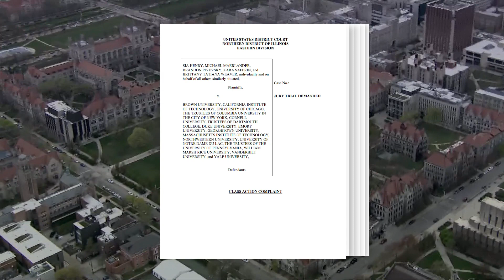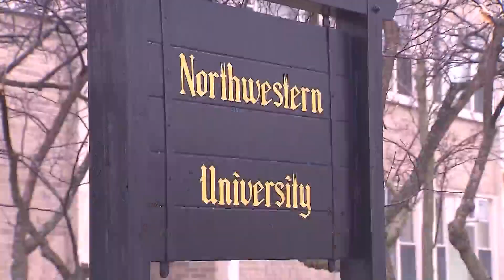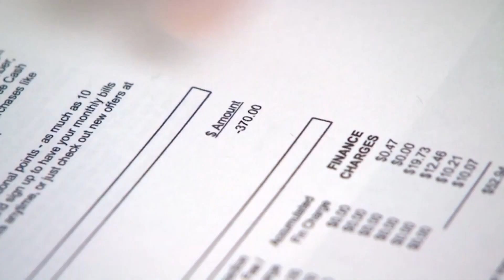Northwestern, University of Chicago accused of allegedly reducing aid to middle, lower class familie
Northwestern and the University of Chicago were named in a recent class-action lawsuit, accused of being a part of a network of elite schools reducing financial aid to middle and lower class families.